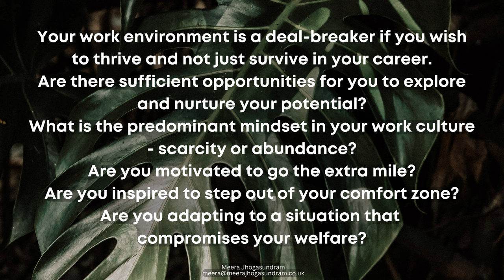Career Transition Coaching (64) - What's the predominant mindset in your work culture?